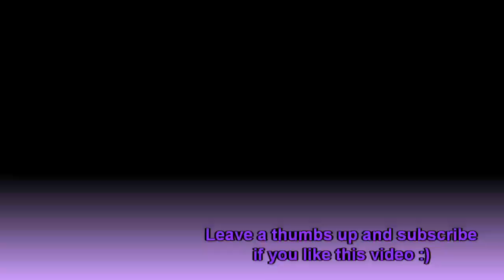Final Fantasy XIV Alphascape v 4.0 /Omega (quest / 1st clear)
Hello everyone! This is Princess Farron and we finally get to experience Alphascape 4.0. Another blind playthrough so I hope you enjoy it.
Quest and all cutscenes included.